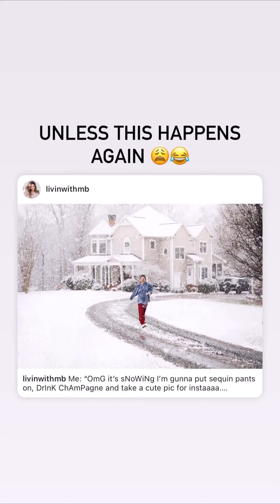LivinWithMB - 01.16.22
Blogger
REELatable 😏
Adult ADHD